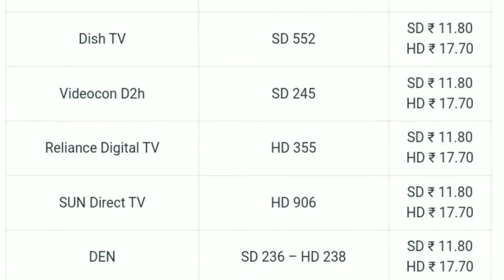HBO Channel Number in Airtel DTH, Tata Play, Videocon D2H, Hathway, GTPL, Den and Kerala Vision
▶️🎬 About This Channel:-  DTH INDIA Channel Upload Tata Play, Dish TV, Airtel DTH, Videocon D2H, Sun Direct DTH & DD Free Dish Related Content.

▶️🔔 This Channel Owner - Sher Singh